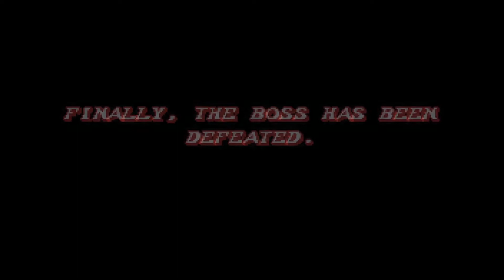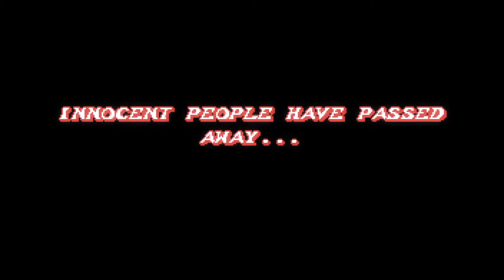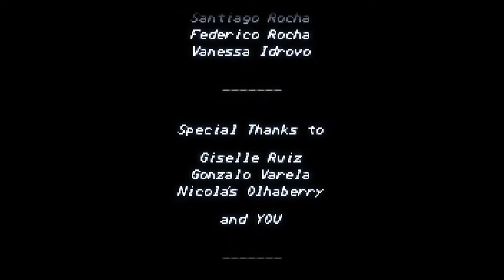Adequately Named | Fight'N Rage Finale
A little bit of fighting, a little bit of raging, a little bit more raging, a little bit more raging, a little bit more raging...

Fight’N Rage is a brand new old-school side-scroller beat’em up. Inspired by the classics from the “golden age”, and with an art style that mimics the aesthetic from the 90's arcade gems, this game pays homage to all classic gameplay features that makes this genre one of the best from its time!